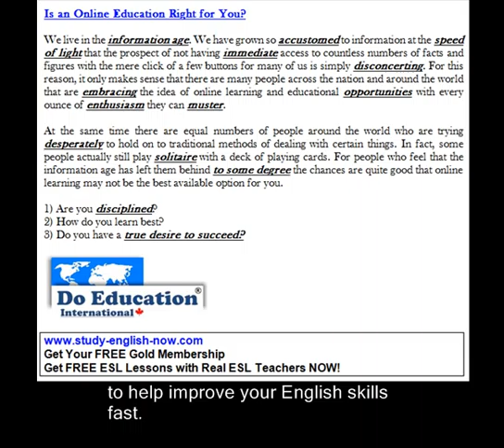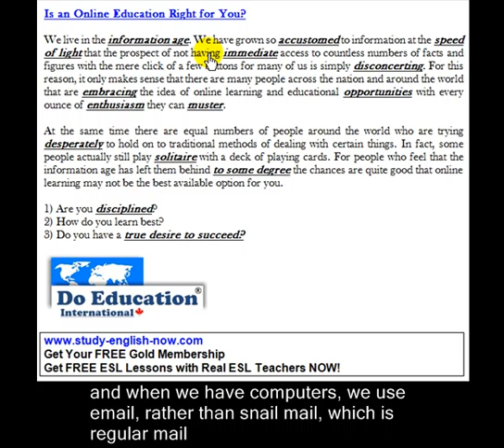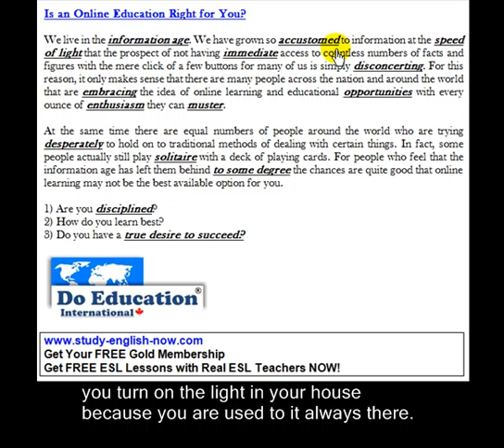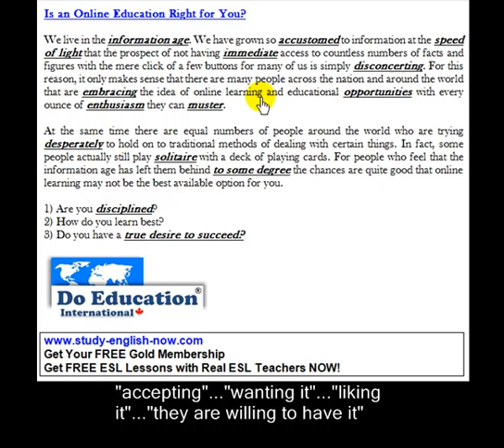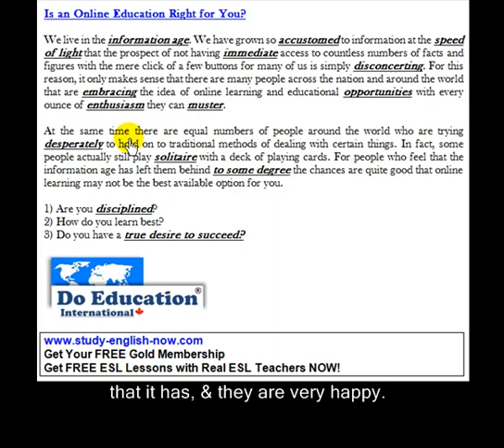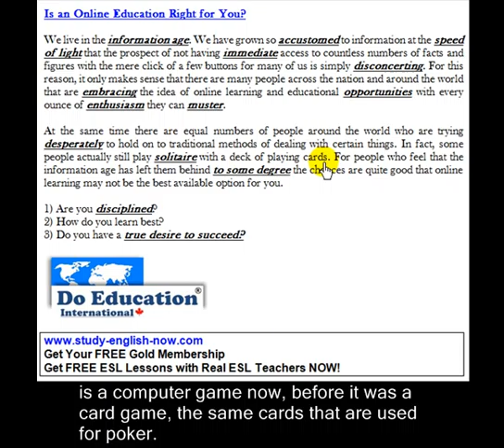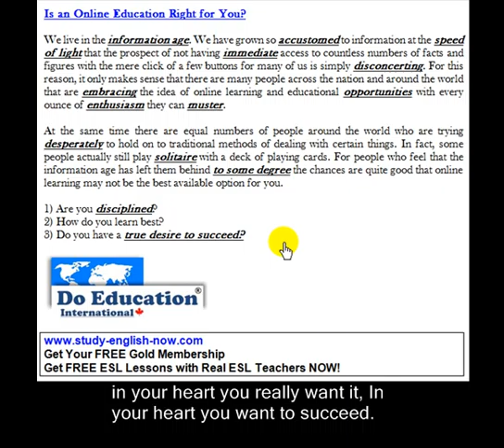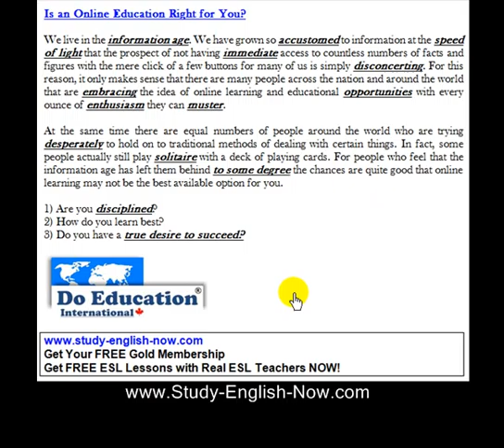Free English Video #3 - Is Online Education Right for You?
- Learn English online for FREE with Do Education.  Go right now to chose your FREE Live ESL lessons & study for FREE with Real Live ESL Teachers!  Get your FREE Gold membership now! Enjoy Video # 3 about "Online Education".